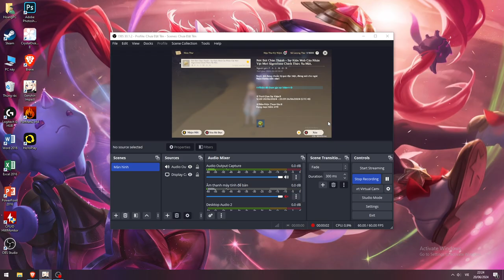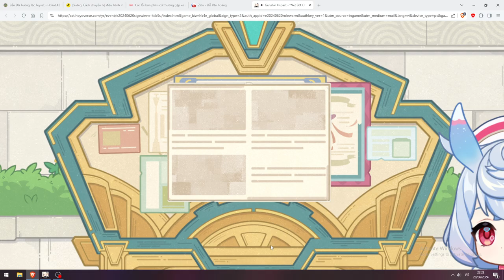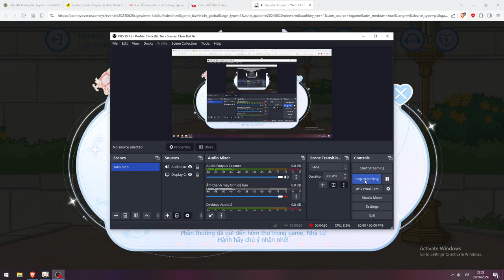Sự kiện nét bút chân thành húp 40nt 2024 06 20 22 24 22